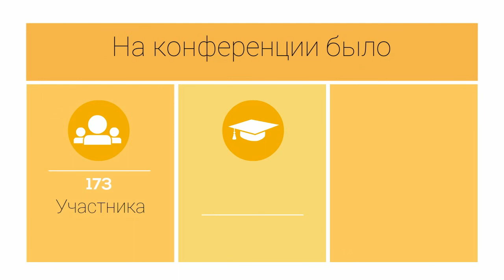After Play English Conference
Игры, карточки и другие материалы для занятий с ребенком смотрите на